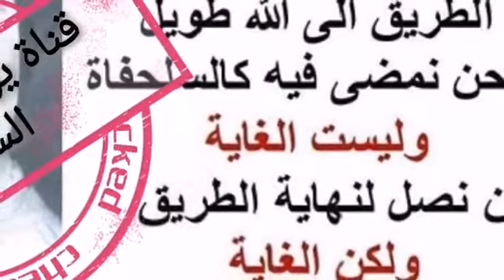5-186 هل تصح صلاة رجل أجريت له عملية فوضع على بطنه كيس للفضلات.؟ وهل تصح إمامته.؟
سلسلة_الهدى_والنور 186

⛔هل تصح صلاة رجل أجريت له عملية فوضع على بطنه كيس للفضلات.؟ وهل تصح إمامته.؟

الشيخ : تفضل .
أبومحمد : فرصة سعيدة أن أتعرف عليك .
الشيخ : أهلا وسهلا .
أبو محمد : أنا بشتغل معلم في المدرسة، أجريت لي عملية جراحية في شهر أربعة، فاستبدلوا المستقيم وعملوا فتحه على جنب فأريد أن أسألك ثلاث مسائل، المسألة الأولى : الوضوء لكل صلاة، والمسألة الثانية هل يجوز الصلاة إذا كان شيء في الكيس عالق بالكيس، والمسألة الثالثة، هل تجوز إمامتي أم لا سائل آخر : فهو من حفظة كتاب الله تبارك وتعالى .
الشيخ : هل أفهم من كلامك أن هذه العملية معناها أنه في سيلان مستمر يعني ؟
أبومحمد : يعني يخرج في اليوم مرتين أو مرة، لكن في رائحة يعني انتفاخ أو هواء
السائل : هل الهواء مستمر؟
أبومحمد : يكون مستمرا مش دائما .
الشيخ : أنا أسأل .
السائل : ضمن الكيس شيخان ما يطلع .
الشيخ : لأن سؤالي يتبعه سؤالي آخر إنه إذا كان هذا السؤال مستمرا ، فنتصور أن لازم يكون الكيس ثابت مستمرا، وإذا كان الأمر ليس كذلك بمعنى أنه هذا السائل لا يسيل دائما وأبدا، أي ممكن مراقبة مثلا ظرف من الظروف يعرف المبتلى ، فالكيس إذا كان فيه فضلات يرفع إذا كان هذا بالإمكان يعني هذا من باب القاعدتين التي لا يجوز الفصل بينهما " الضرورات تبيح المحضورات" " والضرورة تقدر بقدرها " فنحن لا نستطيع أن نقول للأخ صل لنفسك فضلا عن صل لغيرك إماما كما هو من أسألته، ما نستطيع أن نقول له صل ، والكيس بجانبك وبإمكانك فرضا وأنا أقول فرضا،لأنه يعرف الواقع ، وبإمكانك فرضا أنك تصلي وهذا الكيس بعيد عنك، فإن كان لا يمكن هذا حينئذ هو كأهل الأعذار الذين يستمر بهم الخروج ما ينقض الوضوء عادة، وما يبطل الصلاة، فيصلي لنفسه في حدود ما تيسر له من النظافة، ثم يصلي أيضا لغيره إماما بالشرط المعروف، أي لا يوجد من هو أحق بالإمامة منه، باعتبار أنه أحفظ الحاضرين للقرآن الكريم، وهذا طبعا مأخوذ من شيئين اثنين الشيء الأول من النص النبوي، ( يؤم القوم أقرءهم لكتاب الله ) إلى آخر الحديث، ( فإن كانوا في القراءة سواء فأعلمهم بالسنة )، والشيء الثاني أنه لا يوجد في الشرع أن المعذور، لا يجوز أن يؤم السالمين أو غير المعذورين، لا يوجد عندنا في الشرع، فالذي يريد أن يقول لا يجوز لفلان أن يصلي بالناس إماما، يوصله حيث لا يدري ورسول الله صلى الله عليه وسلم يعلم هذا خيرا منا بلاشك، ومع ذلك لم يجد في ذلك ما يمنعه من أن يجعله نائبا عنه عليه الصلاة والسلام، يؤم المسلمين قاطبة في المدينة المنورة، إذا نحن نستلخص مما سبق من كلام، أنه لامانع للمسلم الأقرء إذا كان معذورا وكان حاملا للنجاسة مضطرا، أن يؤم غيره، ولكن لابد أن نلاحظ هنا، سياسة شرعية وهي أن لا يترتب من وراء ذلك إثارة الفتنة، مثلا أنا بتصور صورتين متباينتين تمام التباين، في حق رجل ضرير يريد أن يؤم الناس، يأم الناس في دار ما، مش رايح أصور أنه رايح يصير فتنة هنا، لكن يأم المسجد الذي يجمع فيه ما هب ودب من الناس، من يفقه ومن لا يفقه من عنده العصبية الجاهلية، ومن ليس عنده مثل هذه العصبية وهكذا، فإمامته في المسجد والحلة هذه قد تثير مشكلة وقد تثير فتنة، فإذا كان إمامة هذا الإمام المعذور، في المسجد يغلب على ظنه أنه سيترتب من وراء إمامته إياهم شيء من الفتنة لا تحمد عقباها، ففي هذه الحالة نحن ننصح أن لا يؤم وأن يوكل من يظن فيه أنه يأتي من بعده في حفظه لكتاب ربه تبارك وتعالى، هذا جواب هذه المسألة، من جميع جوانبها الثلاثة ولعلك عرفت ذلك أم فاتني شيء؟
أبو محمد : بس أن لا أن أستخدم الإمامة بس لو تحكمنا اثنين ثلاثة أو أربعة...
الشيخ : مافيه مانع أبدا .
أبو محمد : يعني إذا مافي فتنة فلا بأس
الشيخ : إي نعم
أبو محمد : بس بدي أعطيك فكره عن عمليتي ، نجاسة ماتطلع على جسمي .
الشيخ : مش ضروري على جسمك على الثوب على ثوبك يلي حامله .
أبو محمد : أيضا ما يطلع على ثوبي، في الكيس .
الشيخ : الكيس هذا مش حامله على جسدك؟ مش بين ثوبك الخارجي وبدنك الداخلي ؟
أبو محمد : بس ما يطلع منه شيء على جسدي .
الشيخ : مش مهم يأخي، أنت إسمك حامل نجاسة أو هذه النجاسة في ثوبك أو بدنك النتيجة واحد واضح ؟
أبو محمد : نعم لطفا أنا لما بدي أخرج بشعر في الخروج وأبدل الكيس، ودائما يكون معي فلو خرجت مرتين ببدله مرتين على حسب وضعي، بس بقول الرائحة يلي هو الهواء بنفس الكيس تنفيس في الحمام، ما بنفسه في المسجد أو أمام الناس .
الشيخ : أنا ذكرت آنفا شيء ما أدري إذا مان واضح بالنسبة لك وهو هل بإمكانك أن تصلي غير حامل للكيس؟
أبو محمد : نعم بإمكاني، وفي أكثر من صلاة .
الشيخ : إذا هذا واجبك .
أبومحمد : بس فرضا لما بكون في البيت .
الشيخ : ما دمت تستطيع في الوقت الذي تستطيع أن تؤم الناس، في الوقت الذي تستطيع أن تؤم الناس بدون أن تحمل الكيس، فهذا واجب عليك أن تصلي غير حامل للكيس، أما إذا كنت لا تستطيع فلا يكلف الله نفسا إلا وسعها .

أعده :
●▬▬▬▬▬*♻ ساهــم بنــشر هــذه الرســالة
🌹🌸🎀🌸🎀ة
📌رابط القناة  على الفيس 👇🏻👇🏻
 أعــــده 📚